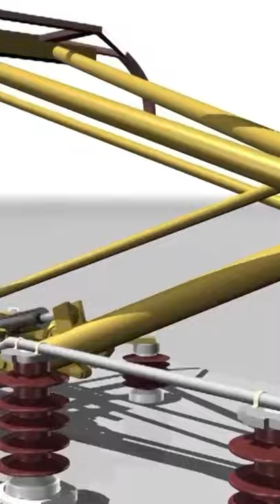Why Rear Pantograph is Always used in Locomotive...??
know why always rear pantograph is used in working in Indian railways